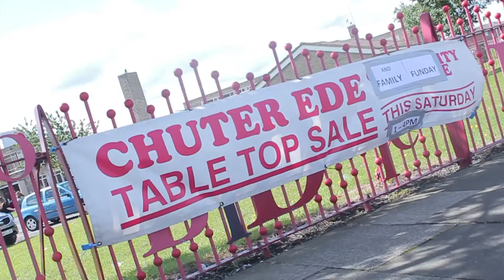Chuter Ede Fun Day Highlights Reel